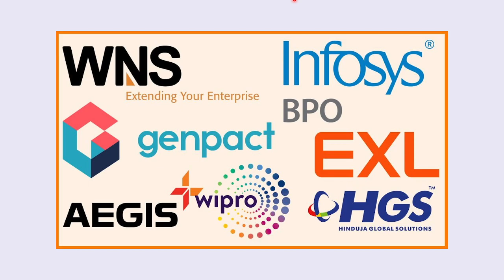TCS Slowly Becoming A BPO/Support Company? Tata Nvidia Partnership to make Super Computer with AI/ML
11 SEP 2023An Nvidia building featuring the company name beneath a lime green logo
Chip designer Nvidia struck deals with Indian conglomerates Tata Group and Reliance Industries to develop language models for AI applications, cloud infrastructure and generative services, for businesses and consumers.

Nvidia and Tata Group stated their deal includes constructing an AI cloud in India, along with building generative AI apps and a supercomputer.

The companies stated the deal would also catalyse an AI-led transformation of Tata Group companies.

Nvidia’s deal with Reliance Industries also involves a supercomputer, along with cloud platforms.

Reliance Industries’ telecom arm Jio will lead the project by developing tools to deliver various services and applications.

AI infrastructure will also be made available to scientists, developers and start-ups. It will be hosted in compatible data centres.